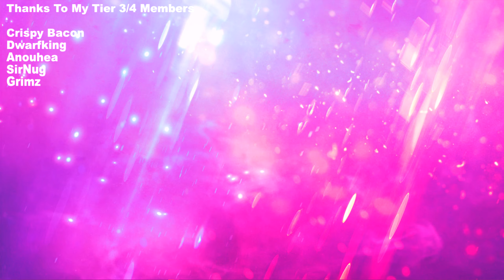Pink Wig Army Highlights Battlefield 5 (April)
Now Send in your clips and let's get ready for (May)